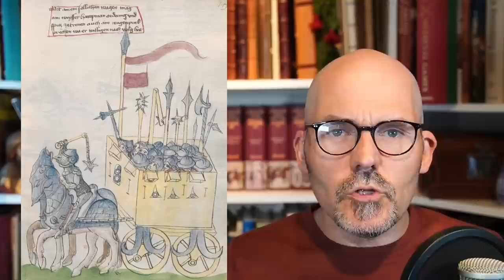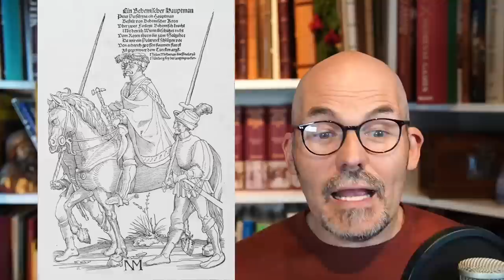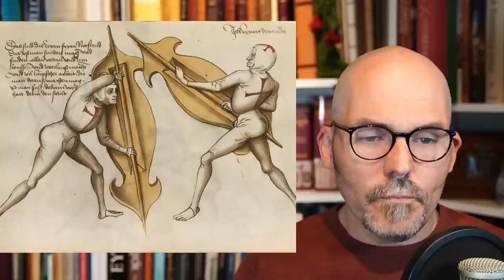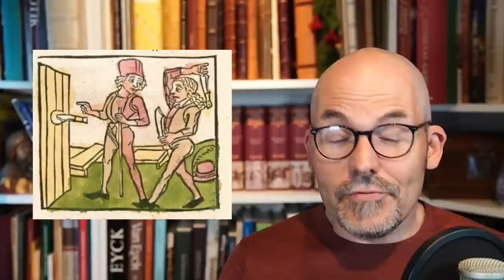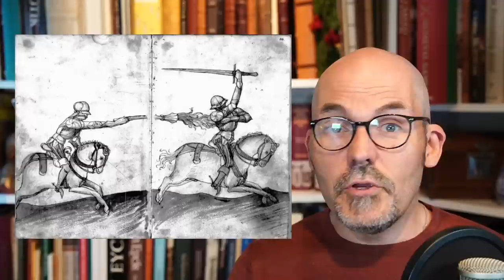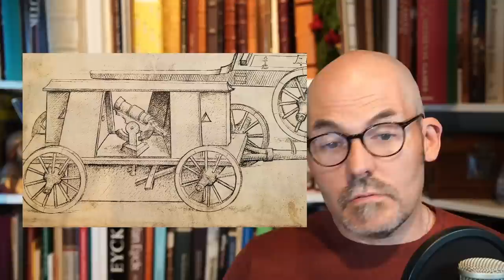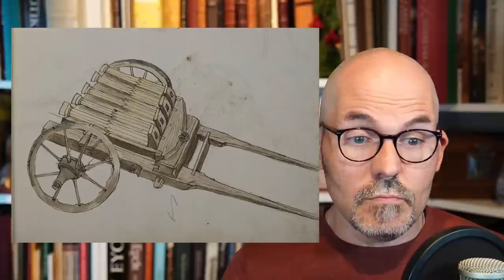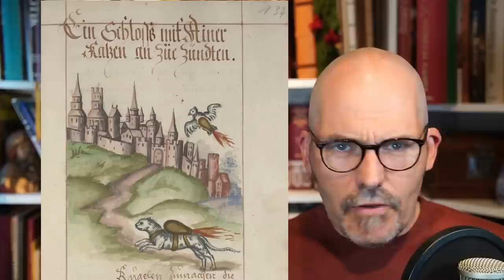Die unglaublichsten Waffen des Mittelalters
Kürzlich ging es ja um die Waffen des Mittelalters und der Fokus lag da vor allem auf den üblichen Waffen, den "normalen" Waffen.
Heute soll es aber um die Exoten gehen, die Sachen die man selten sieht oder sogar noch nie gesehen hat und es gibt so einiges das unglaublich anmutet.

0:00 Einleitung
1:30 Klingenwaffen
5:10 Schlagwaffen
8:37 Duellwaffen
16:44 Schilde
21:55 Wurfwaffen
25:08 Schusswaffen
27:05 Feuerwaffen
31:15 Belagerungswaffen
37:35 Rüstungen
42:30 Schluss